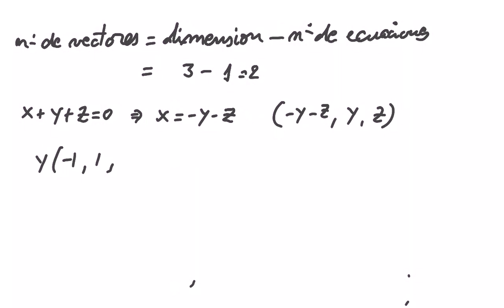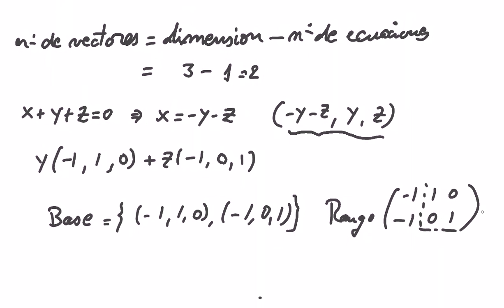Subespacios vectoriales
Demostrar que S  = { (x, y, z)  R3 / x+y+z = 0 },  es un subespacio vectorial y hallar una base del subespacio.